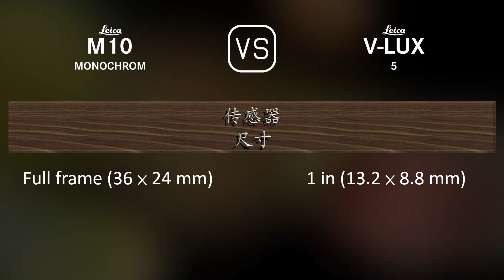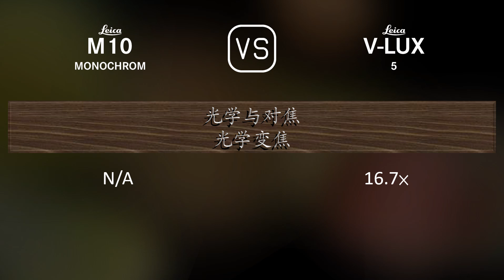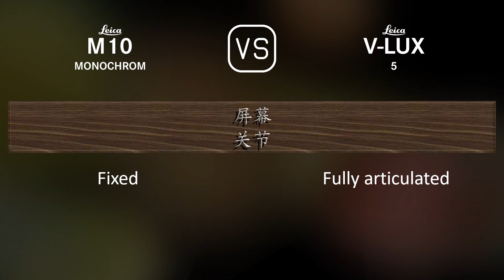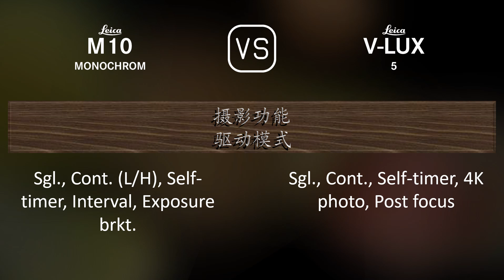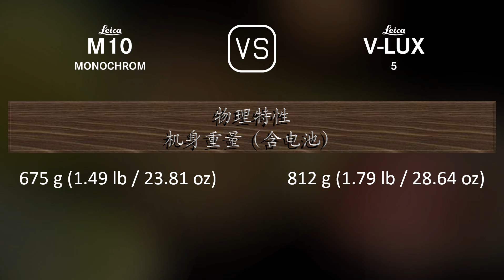Leica M10 Monochrom 与 Leica V-Lux 5 的规格比较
本视频是 Leica M10 Monochrom 与 Leica V-Lux 5 的功能概述和规格比较 (comparison of specifications)，希望对您有所启发。感谢您的支持。

00:25 推出
00:33 机身
00:40 传感器
01:01 图片
01:16 光学与对焦
01:58 屏幕
02:16 取景器
02:30 摄影功能
03:24 录像功能
03:38 贮存
03:42 连接性
04:07 物理特性
04:24 杂项